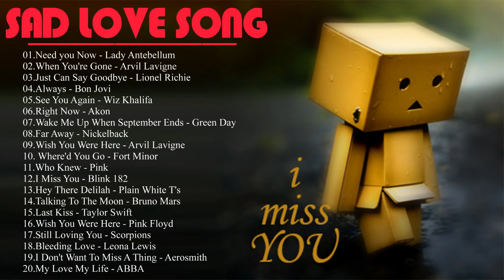Sad Songs Of Love - Sad Love Songs Ever - May Make You Cry